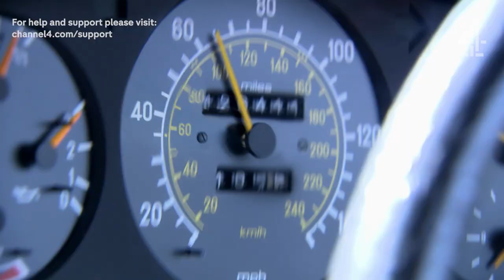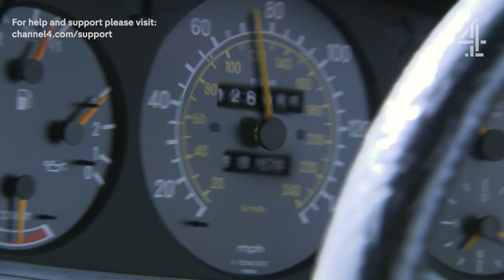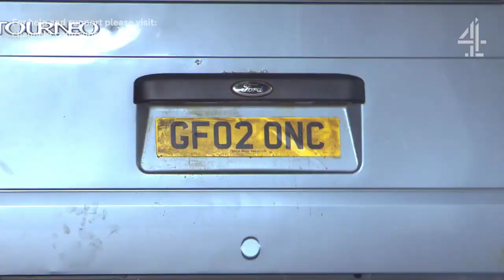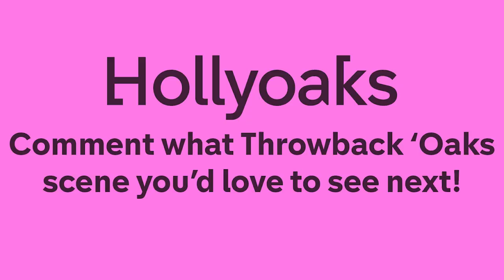TBT Wedding Crashers | Hollyoaks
This Thursday we're looking back at the explosive bus crash that happened ten years ago... Do you remember watching this scene? What's your favourite stunt?